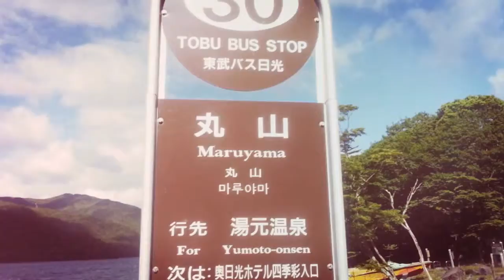2015.5.31白皇帝 日光ツーリング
日光ツーリングに行ってきました！